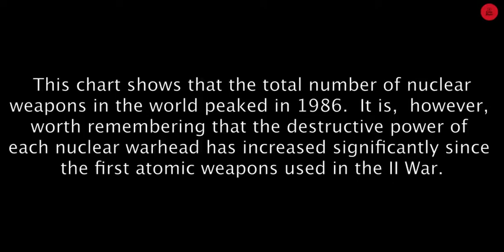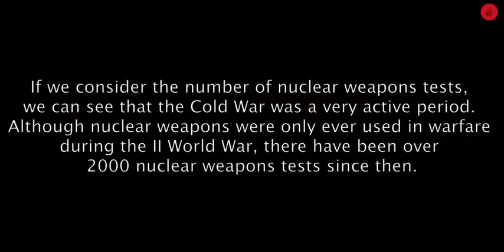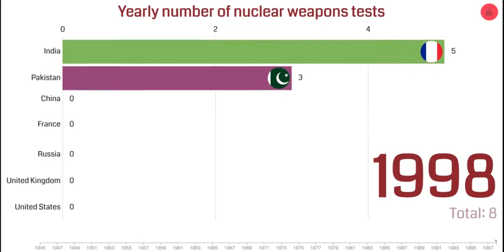Top Countries by Nuclear Warheads and their tests! 🚀 🚀 🚀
The world’s nuclear powers have more than 10,000 nuclear warheads in their arsenals. These weapons have the capacity to kill millions directly and through their impact on agriculture have likely the potential to kill billions.

Nuclear weapons technology was developed during the 1930s and 1940s. The first nuclear weapons were detonated over Hiroshima and Nagasaki in August 1945. Since then, controlling the proliferation of nuclear weapons has been an important issue in international relations and the two detonations in Japan remained the only ever usage in warfare